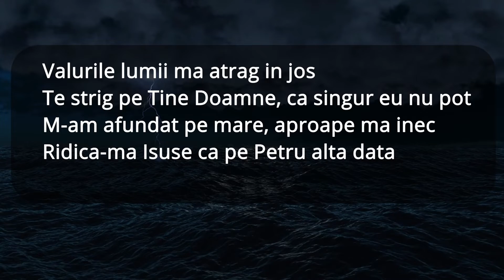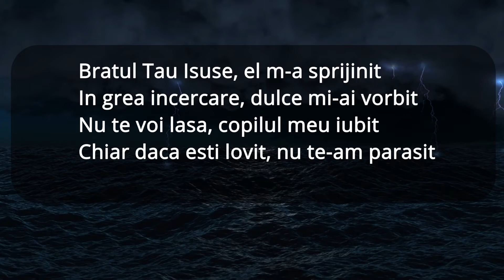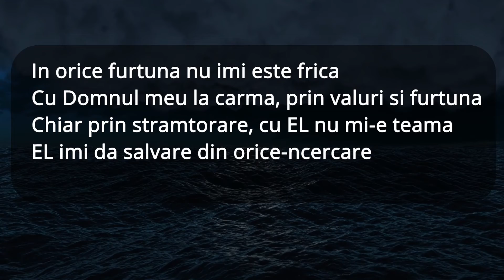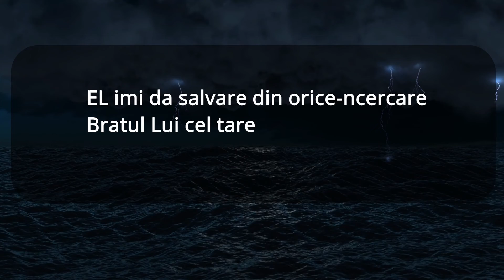NEGATIV VALURILE LUMI MA ATRAGA IN JOS 2022